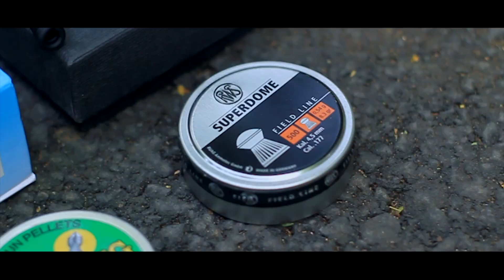Produk senapan angin terbaik di indonesia (PANCASONA SUPER AIR RIFLE)